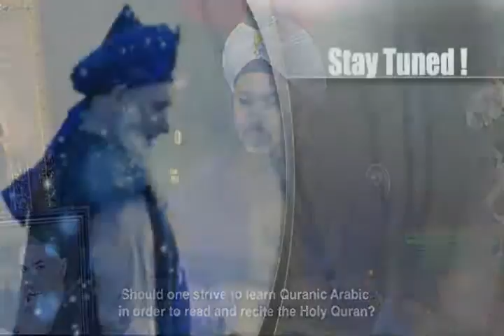Q&A: Should One Strive To Learn Qur'anic Arabic In Order To Recite The Holy Qur'an?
Lokman Efendi, Khalifah of Shaykh Abdulkerim el Kibrisi (qs) * OSMANLI DERGAHI- New York